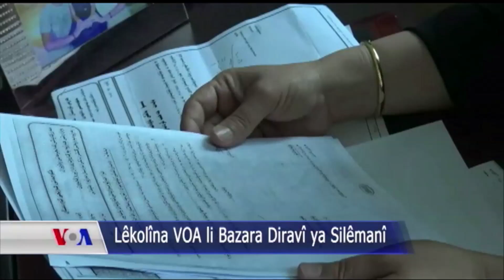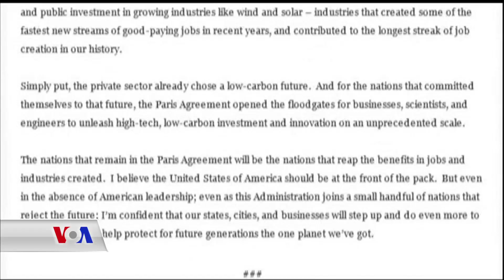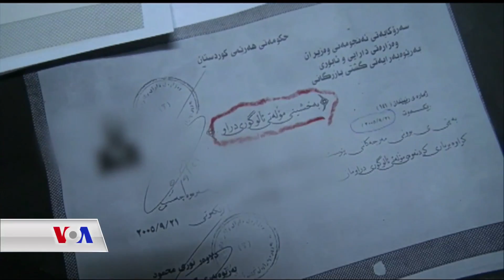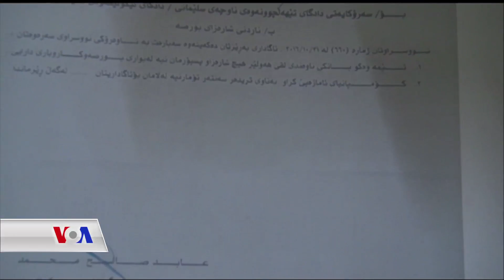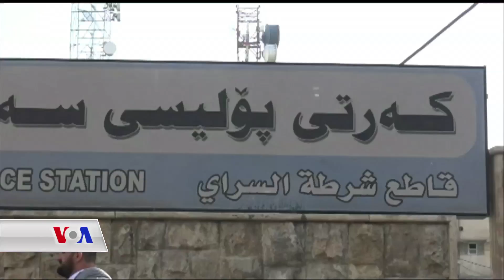بەرنامەی کوردکۆنێکشنی 2ی مانگی شەشی 2017